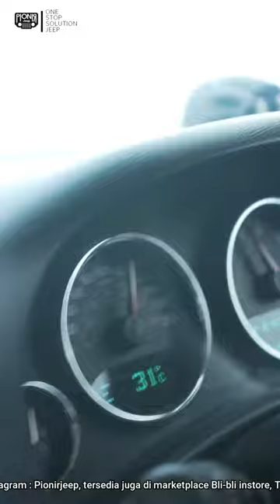TES TRAVEL KAKI-KAKI JEEP GLADIATOR